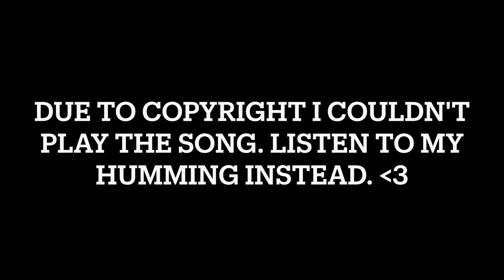Asking My Friends Some Random Questions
I finally did it guys. How can you like the video and not like it?